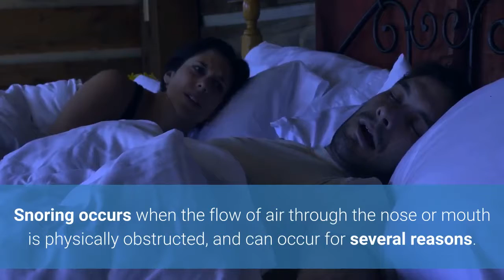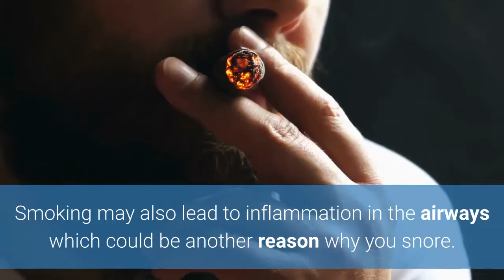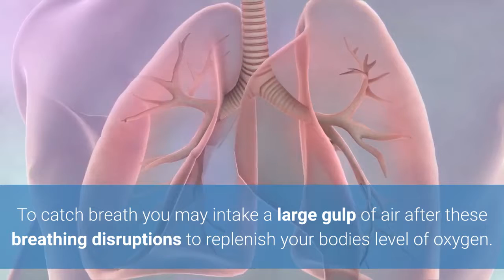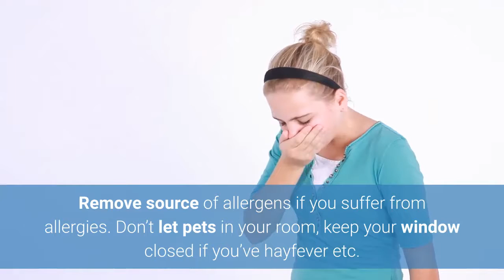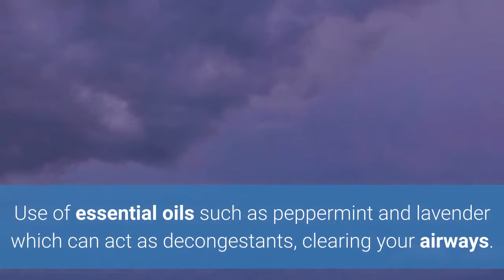How to Sleep Easy and BEAT Snoring!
In this video we discuss snoring. We explain the mechanism of snoring, what can cause it, the potential negative health effects of untreated snoring.

We tackle some of the reasons why people may suffer from snoring, whether occasional or persistent, and we give you 5 simple, effective tips that can alleviate your snoring.

for more help related to your sleep.

Also check out this BMI calculator to check if you are overweight, if you are you're at increased risk of snoring: